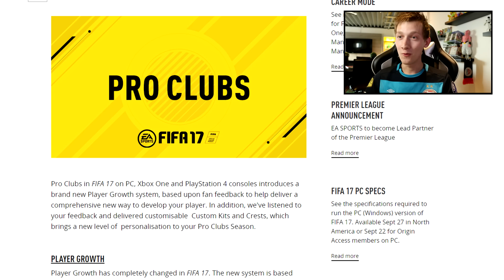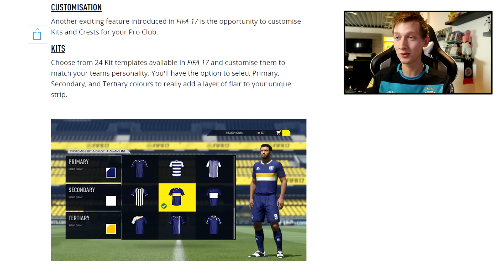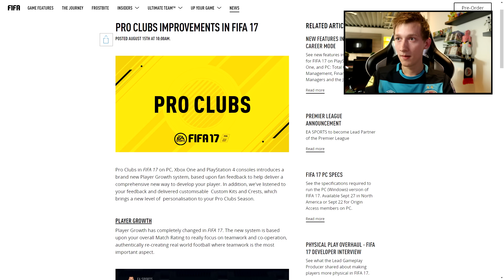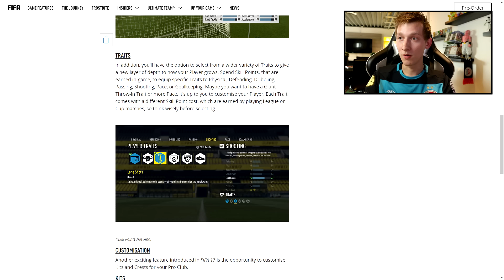FIFA 17 | PRO CLUBS NEW FEATURES!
This video contains news about FIFA 17 Pro Clubs!